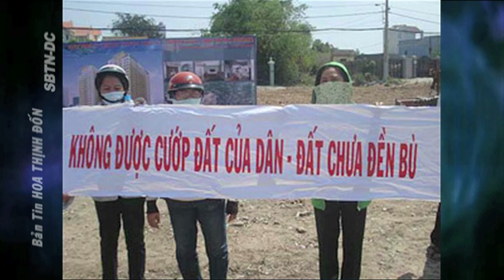VIỆT NAM ĐI VỀ ĐÂU: ĐÀM PHÁN HIỆP ĐỊNH ĐỐI TÁC XUYÊN THÁI BÌNH DƯƠNG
11/12/2013
Bình Luận Gia Đại Dương

Hiệp định Đối tác Xuyên Thái Bình Dương, TPP, khởi sự đàm phán từ năm 2010 đã qua 19 vòng đàm phán giữa 12 quốc gia với hy vọng có thể kết thúc tại vòng Tân Gia Ba từ 7 đến hết 10 tháng 12 để ký kết vào đầu năm 2014. Ý đồ và trở ngại trên con đường đàm phán của Việt Nam như thế nào được BLG Đại-Dương đánh giá trong chương trình này.